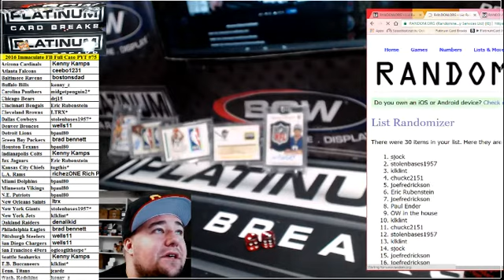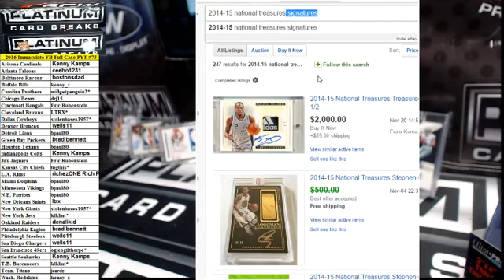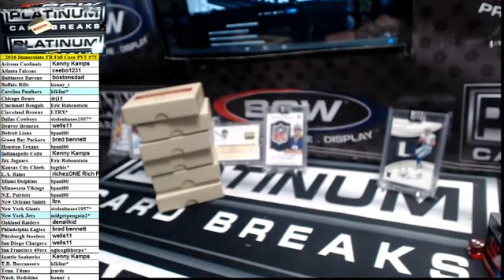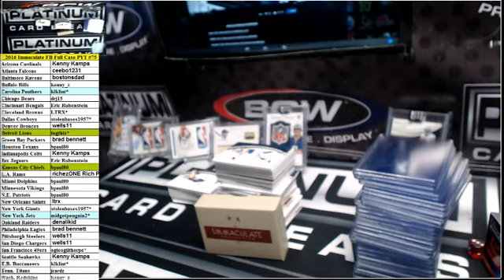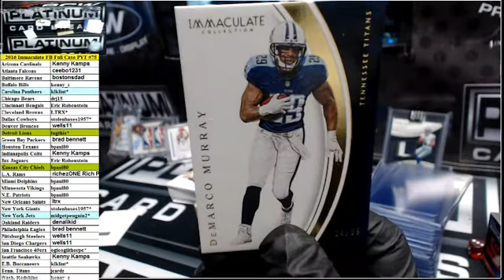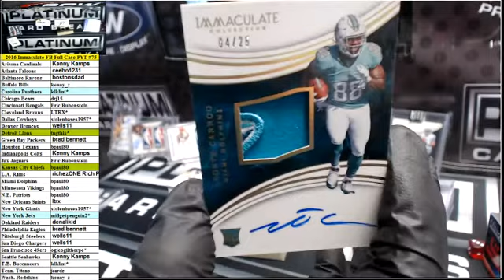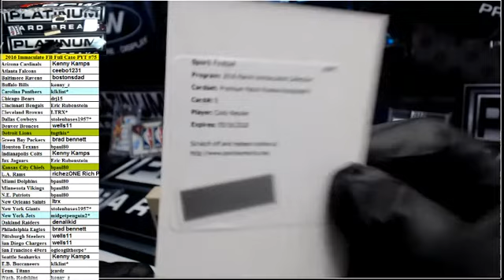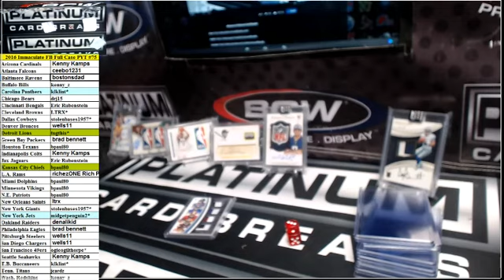2016 Immaculate FB Full Case PYT #75